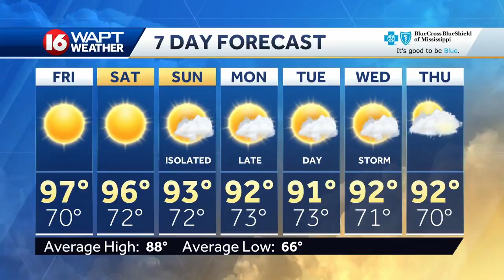Thursday Evening Webcast